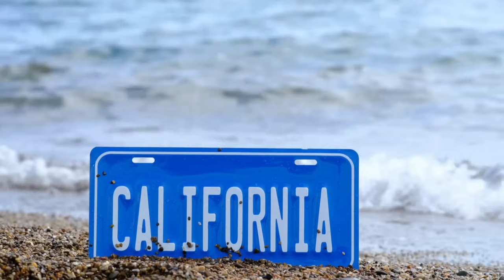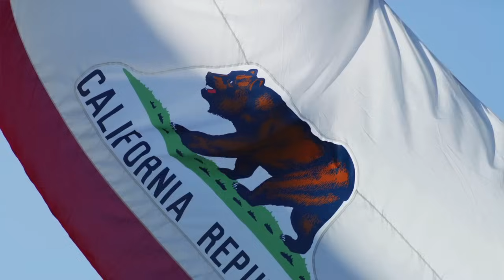The University of California is at war - against many!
The UCs are keen to have more of certain types of students on campus at the expense of other types of students on campus. Many in the state (and elsewhere) don't share the UCs' demographic replacement goals, but even if one does support such goals, I'm of the opinion that most individual Californians (along with the full UC system and each individual UC campus) will suffer because of the surreptitious means by which those in power at the UCs are attempting to achieve these goals.